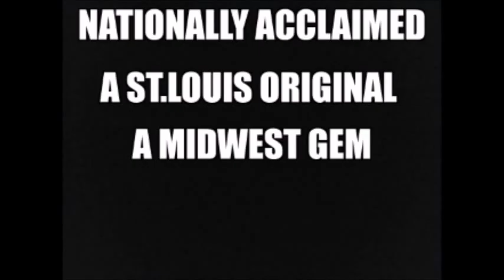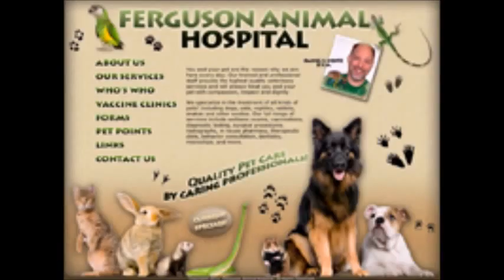show me reptile show september 11